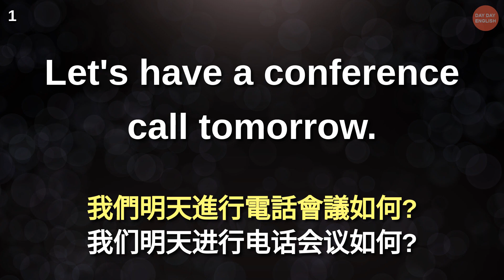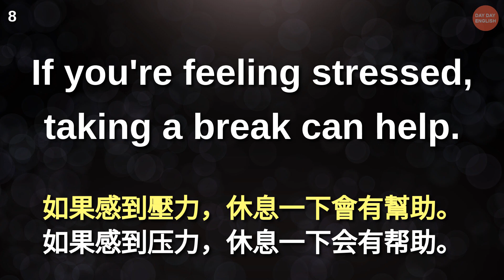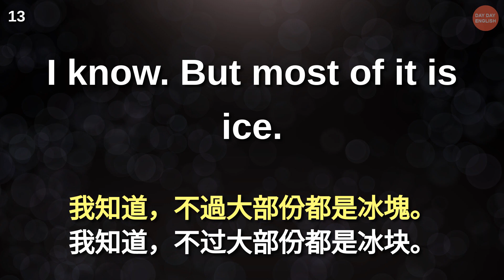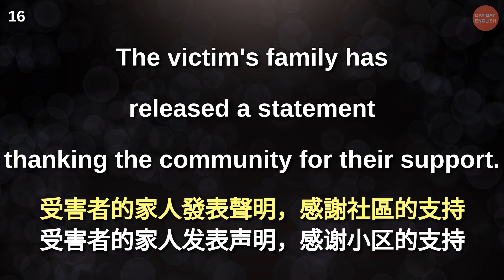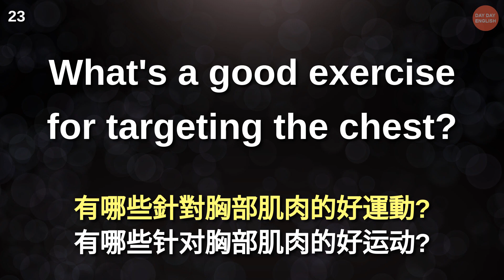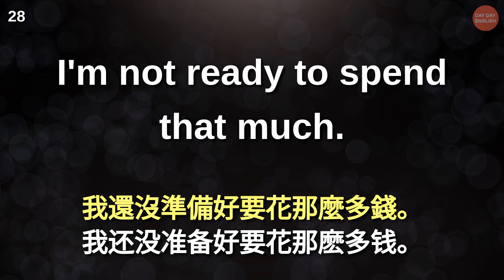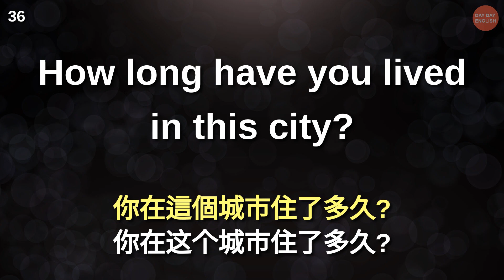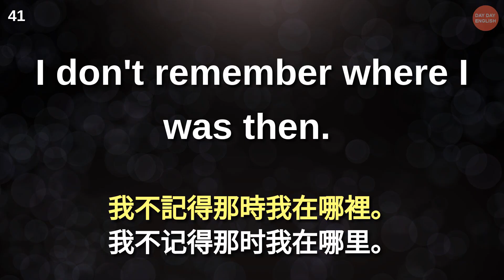刻意練習英文聽力，能力需要時間去累積【美式+英式】